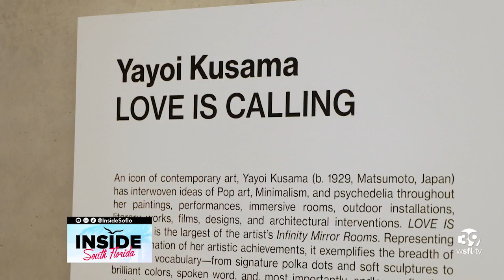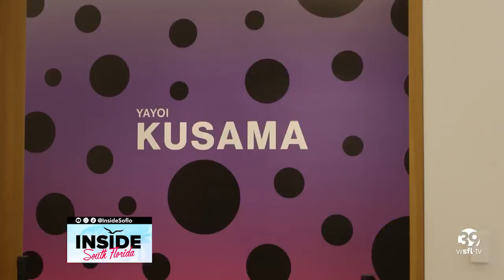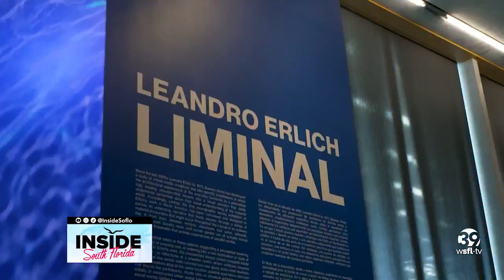Explore the art of Yayoi Kusama at Perez Art Museum Miami